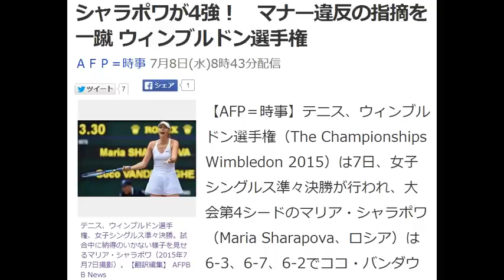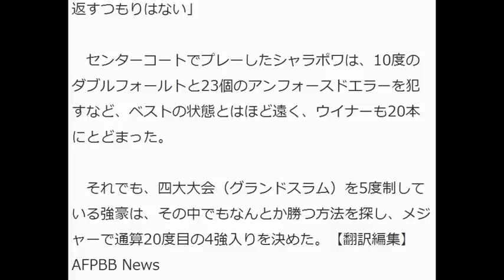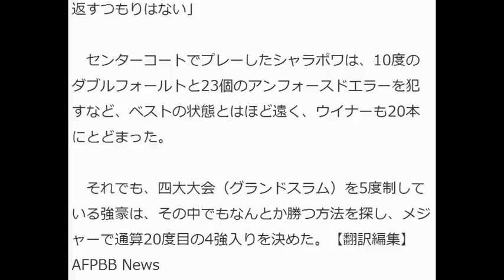シャラポワが4強！ マナー違反の指摘を一蹴 ウィンブルドン選手権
ＡＦＰ＝時事 7月8日(水)8時43分配信
【AFP＝時事】テニス、ウィンブルドン選手権（The Championships Wimbledon 2015）は7日、女子シングルス準々決勝が行われ、大会第4シードのマリア・シャラポワ（Maria Sharapova、ロシア）は6-3、6-7、6-2でココ・バンダウェイ（Coco Vandeweghe、米国）に勝利し、第1シードのセレーナ・ウィリアムス（Serena Williams、米国）と対戦する準決勝へ駒を進めた。
写真で振り返るシャラポワvsバンダウェイ（全26枚）
　シャラポワは、2時間45分でノーシードのバンダウェイを退け、4年ぶり5度目の4強入りを果たした。
　それでもこの日、世界ランク4位のシャラポワは、バンダウェイのサーブを受けるとき、構えに入ってからも動いていたとする指摘を受け、後味の悪い形で試合を終えている。
　23歳のバンダウェイは、試合中に審判に対して抗議したほか、試合後の記者会見でも、シャラポワがスポーツマンシップを無視した行動を取ったと批判した。
「（審判は）サーブのモーションのときに（シャラポワが）動いていたことを否定した。私は確実に違うと主張した。第2セットの終わりにかけて、私は審判に言ったんです。マリアに話しかけるのが怖いなら、私がやってあげると」
「私がサーブのモーションに入ったときに動き続けるのは、スポーツマンシップにのっとっていないと思う。できるだけフェアにプレーしたいんです」
　しかしシャラポワは、おかしなことは何もしていないと強調している。
「これが現実よ。彼女の発言に対して、私は何かを言い返すつもりはない」
　センターコートでプレーしたシャラポワは、10度のダブルフォールトと23個のアンフォースドエラーを犯すなど、ベストの状態とはほど遠く、ウイナーも20本にとどまった。
　それでも、四大大会（グランドスラム）を5度制している強豪は、その中でもなんとか勝つ方法を探し、メジャーで通算20度目の4強入りを決めた。
引用元： AFPBB News